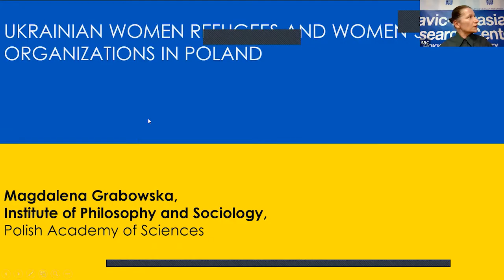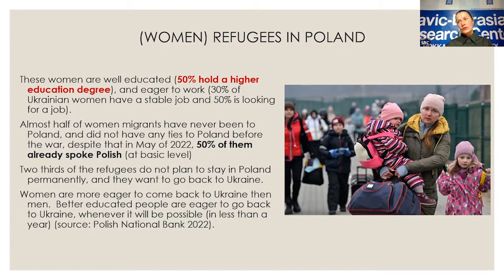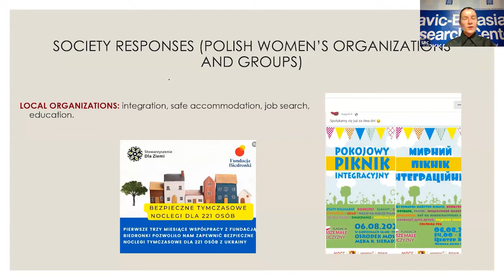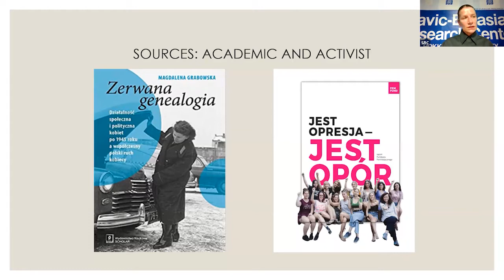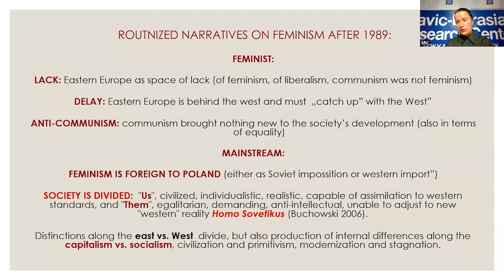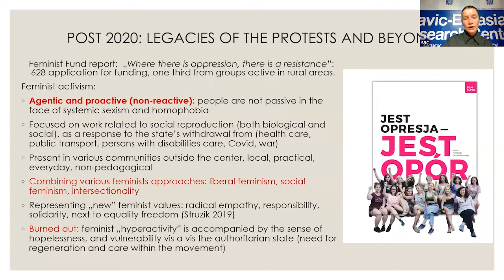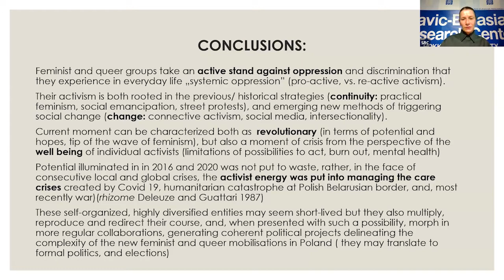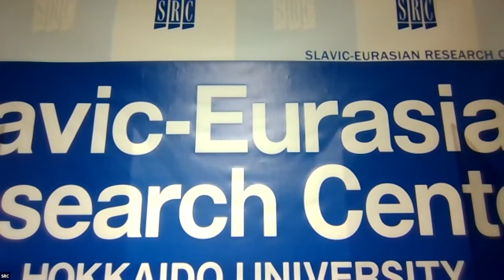UBRJ/EES Seminar "Ukrainian Refugees and Gender Problems in Poland"（2022.10.25）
Title：EES/UBRJ Seminar for Survival Strategic Research "Ukrainian Refugees and Gender Problems in Poland"

Date & Time：October 25 (Tue.) 16:00-17:30 (JST)

Speaker：Magdalena Grabowska (Institute of Philosophy and Sociology, Polish Academy of Sciences)

Language: English

Program:
16:00-16:05 Opening
16:05-16:25 Ukrainian Refugees and Polish Women's Organizations
16:25-16:35 Comments from Hyunjoo Naomi Chi (Graduate School of Public Policy, Hokkaido University)
16:35-16:45 Reply
16:45-17:05 Gender problems before and after the Regime Transformation in Poland
17:05-17:15 Comments from Mie Nakachi (Hokusei Gakuen University)
17:15-17:25 Reply
17:25-17:30 Closing